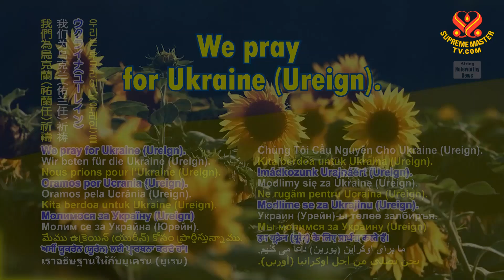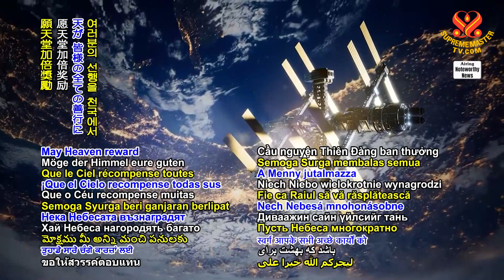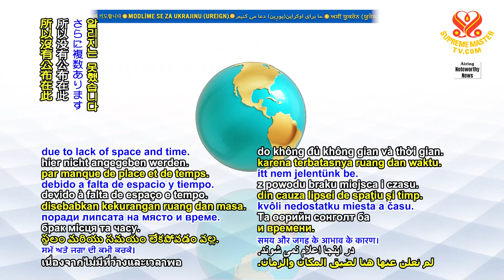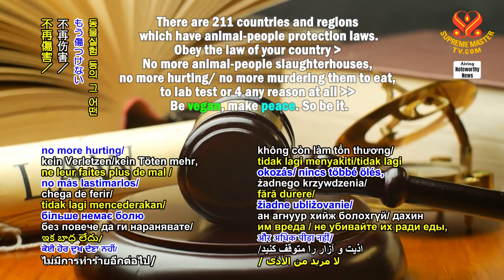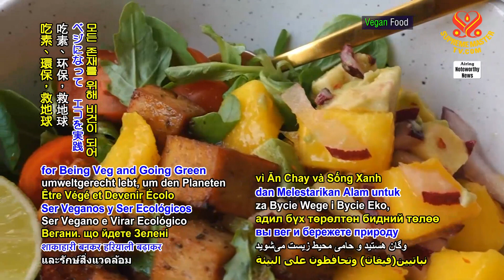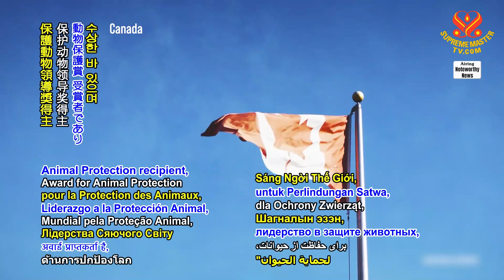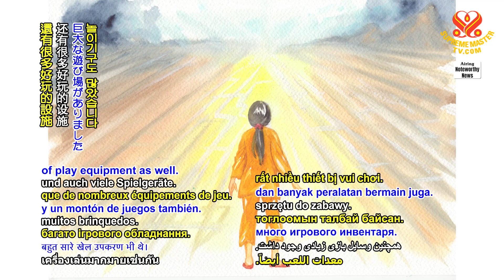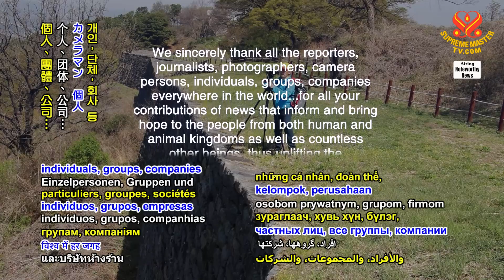2129 Noteworthy News